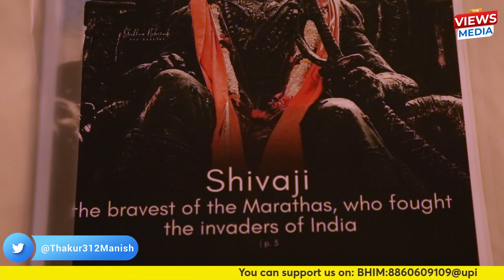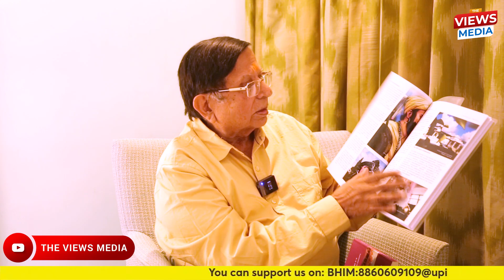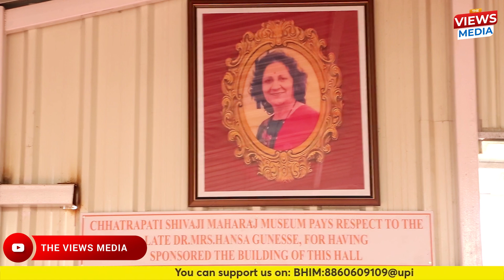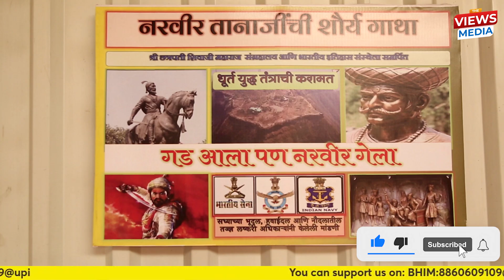सनातन क़ो समर्पित Mauritius के 86 साल के जवान ने ठाना हिन्दुओं क़ो है जगाना ! ManishThakur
सनातन क़ो समर्पित Mauritius के 86 साल के बूढ़े ने ठानी हिन्दुओं क़ो जगाने जिद्द!

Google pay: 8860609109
PhonePe: theviewsmedia@okaxis
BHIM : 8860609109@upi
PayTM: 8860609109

BANK: AXIS BANK
NAME: MANISH THAKUR
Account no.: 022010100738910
IFSC : UTIB0000022
Branch: Sec 16, NOIDA, Uttar Pradesh